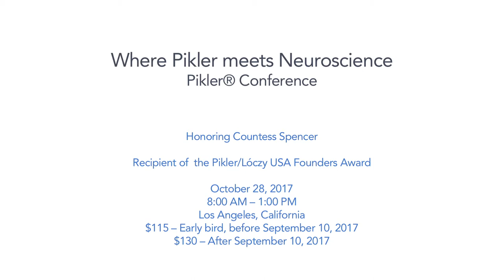Gabrielle Anwar invites you to our Pikler® Conference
Where Pikler® meets Neuroscience – Pikler® Conference
 October 28, 2017 - Los Angeles, California
The developing brain thrives when an infant is nurtured in a predictable, loving relationship. We will explore how the Pikler® approach creates caring human connections that foster the child’s well being and provide a strong foundation for developing brain connections.
Time and location information: Pepperdine University Graduate Campus, West LA Campus
October 28, 2017, 8:30 AM – 1:00 PM
Registration 8:00 AM